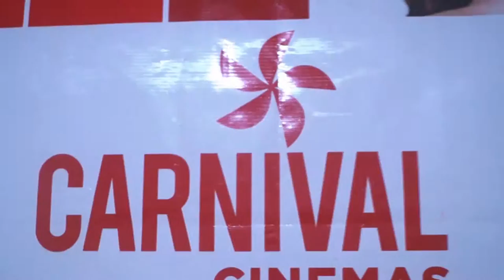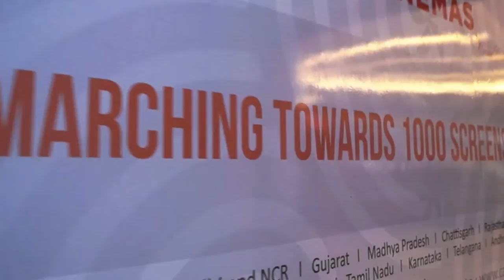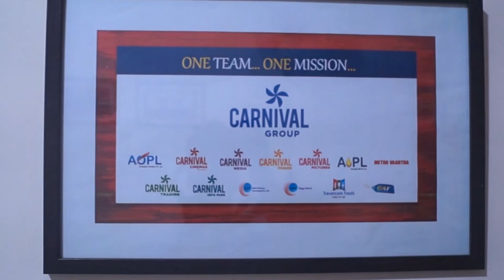Life at Carnival Short Video Contest - Carnival Cinemas Ghaziabad, Noida & Sahibabad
Short Video titled Come Celebrate at Carnival...